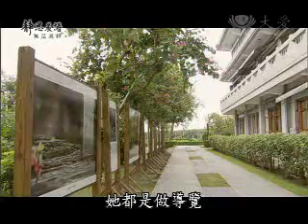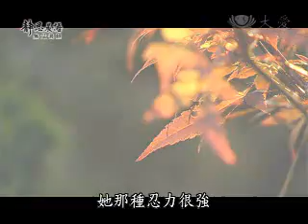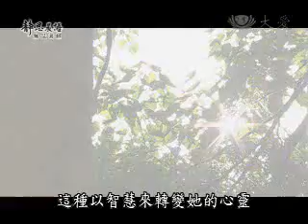20100729-2《靜思晨語。慈濟宗門》聞思修三合一